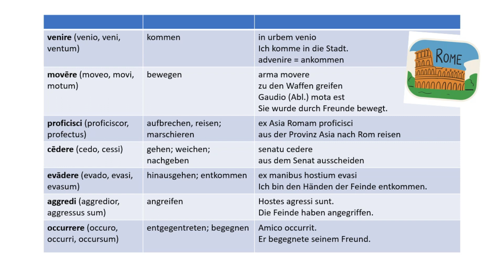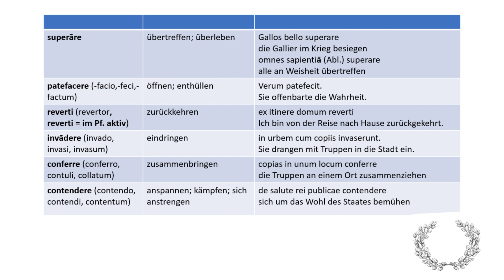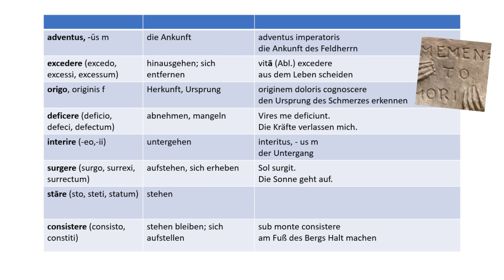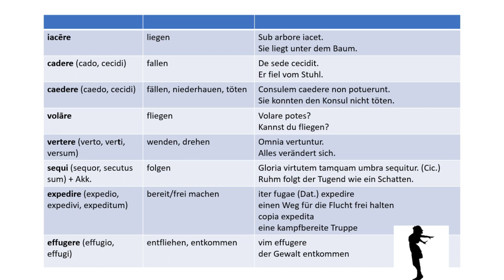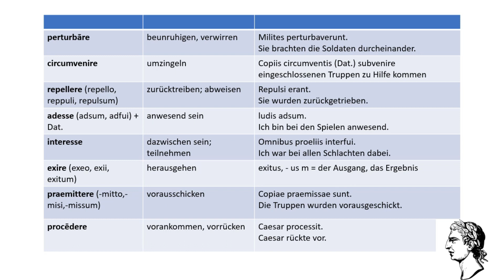LATEIN VOKABELN fürs Latinum 3.BEWEGUNG 📚 | schnell & einfach lernen beim Schlafen hören +Musik 👂😴🎵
Die einfachste Methode Vokabeln zu lernen: einfach zuhören und dabei entspannen! Durch die angenehme Musik bleiben die Vokabeln einfach im Gedächtnis! 📚 Durch die zusätzlichen Sätze wird ein Kontext hergestellt, wodurch die Vokabeln ebenfalls besser behalten werden.